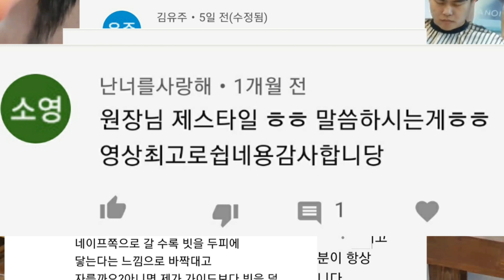초보용~ 투블럭 상고 컷트교육영상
상고컷트 투블럭 상고#상고머리

투블럭 상고 반응이 좋아 3탄을 준비했어요~!

지금 고객님은 1탄에 모델분이시구요~~

1탄영상에 댓글을 보안해서 이번 영상 준비했어요~~

초보자분들은 영상 끝까지 보시기 바랍니다~!

화이팅~!